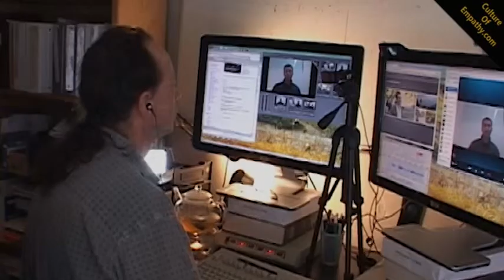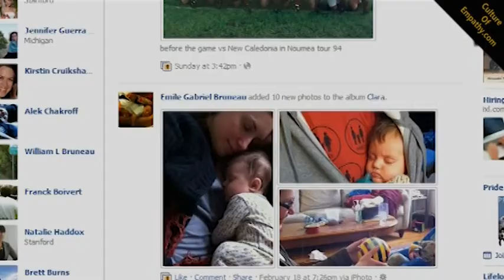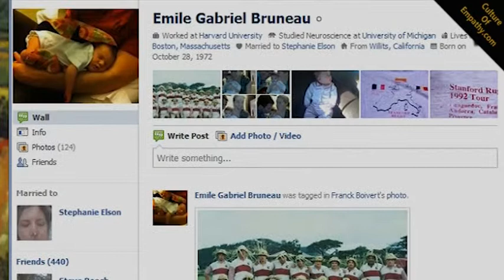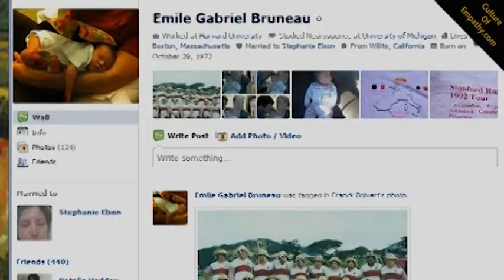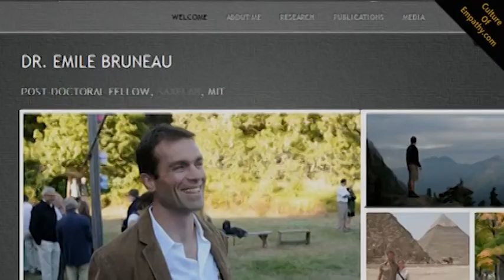Emile Bruneau & Edwin Rutsch: Dialogs on How to Build a Culture of Empathy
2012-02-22 - Emile Bruneau and Edwin Rutsch: Dialogs on How to Build a Culture of Empathy

Emile Bruneau: Massachusetts Institute of Technology (MIT) Research on the psychological biases that exist between members of conflict groups using behavioral measures and functional magnetic resonance imaging (fMRI). Role of empathy.

The Center for Building a Culture of Empathy - A portal for empathy and compassion related resources; art, articles, definitions, conferences, experts, history, interviews, newsletter, science, videos, etc. For more on empathy visit our website. This is part of a larger documentary project by Edwin Rutsch on the nature of empathy. We hope you'll connect and get involved in Building a Culture of Empathy.